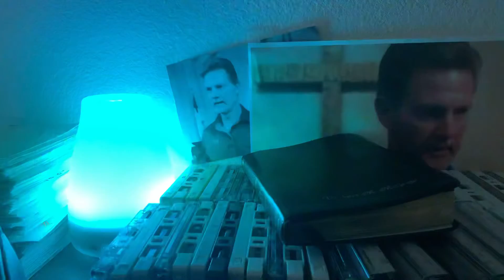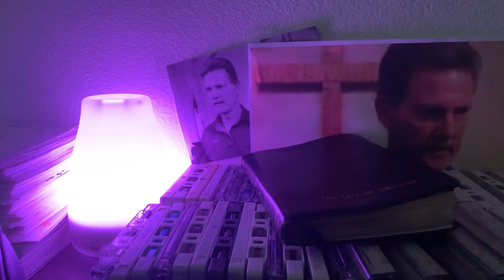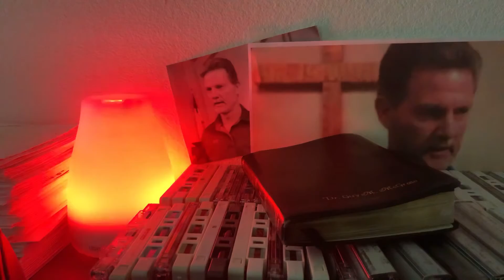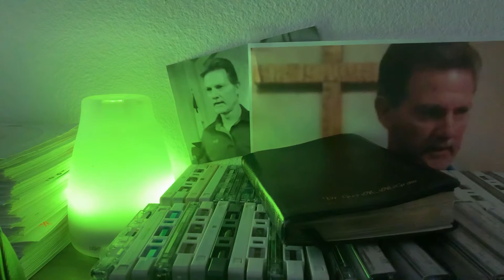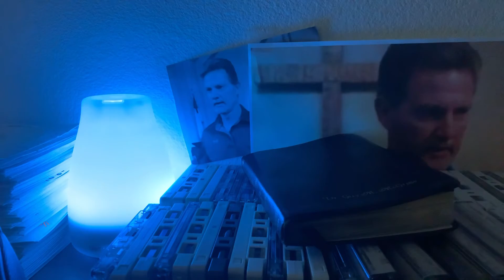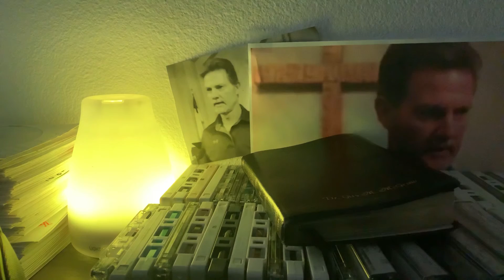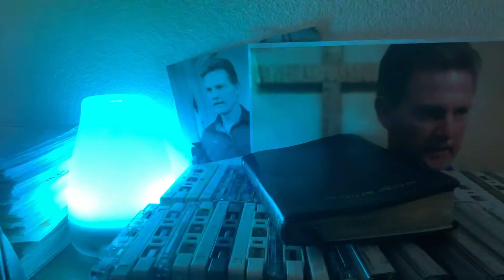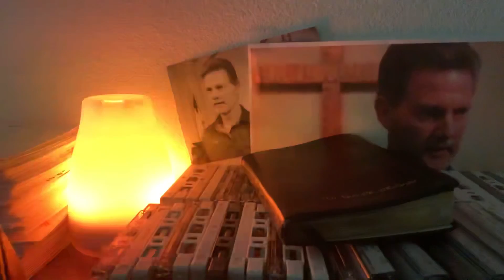Romans 12:3-8 - 2008 -Attitudes of an Effective Church